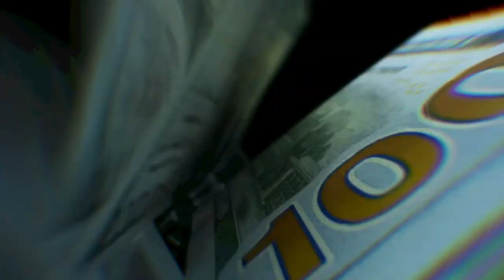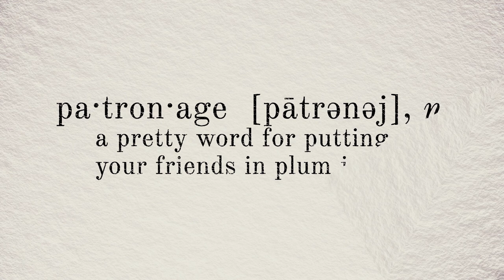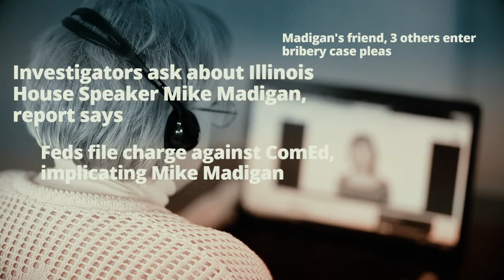Flannery Fired Up: Be Like Mike (Madigan)